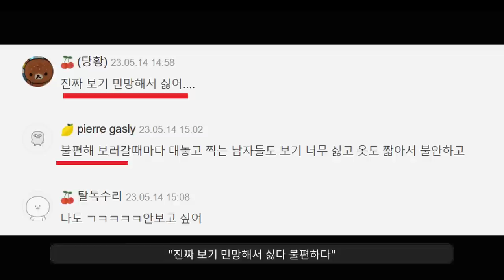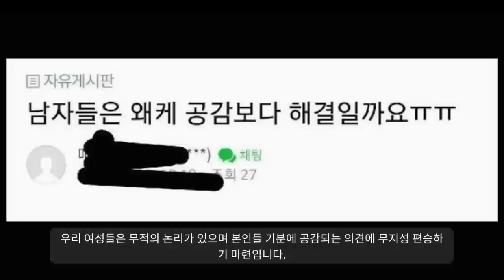선을 넘기 시작했다